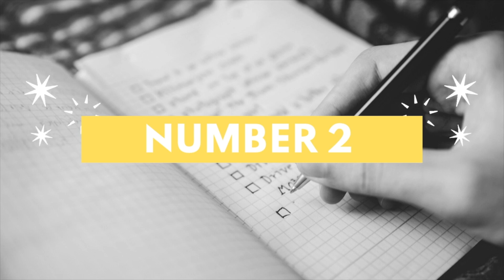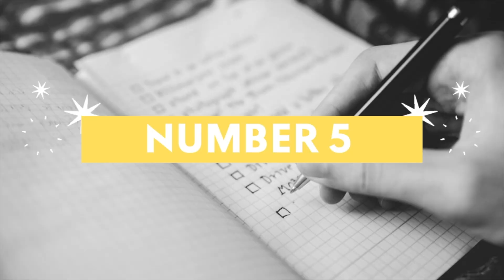My 2021 academic goals as a second year PhD Student at the University of Birmingham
Hey wonderful humans,

My name's Lucy and I'm a humanities student focusing on queer romance novels of 21st century, so obviously this won't be the same as science people. Also everything I say is my own opinion!

This video was developed in collaboration with my role in the University of Birmingham Student Team. You can find out more about the Student Team